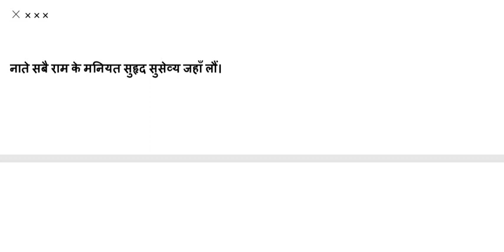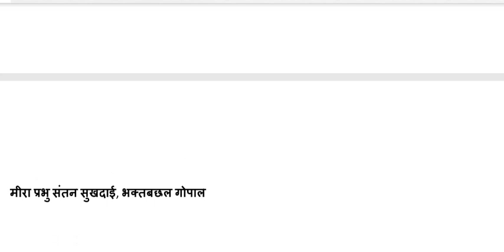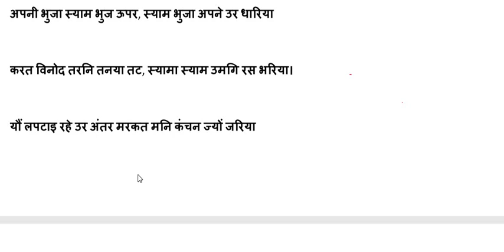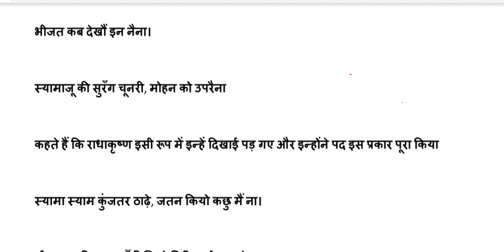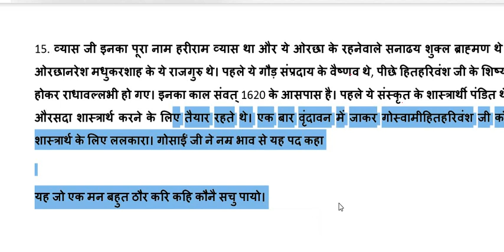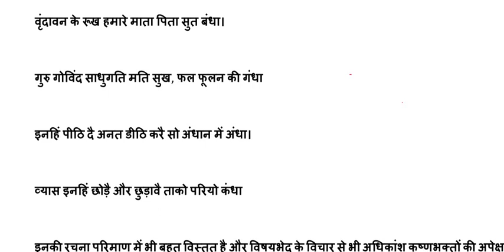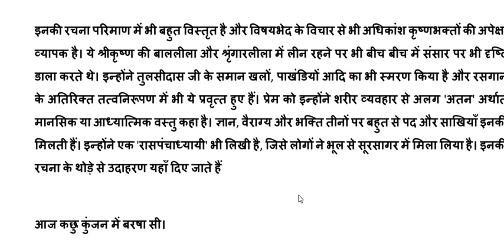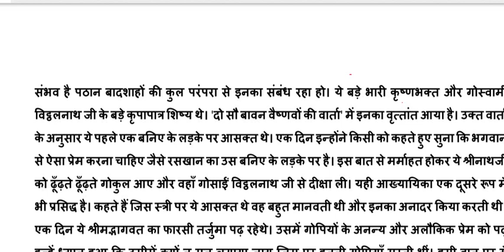हिंदी साहित्य का इतिहास/ आचार्य शुक्ल/ कृष्णभक्त कवि/ मीराबाई/नेट / Net JRF/ assis pro./भाग 28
आचार्य शुक्ल
कृष्णभक्त कवि/ मीराबाई
भाग 28
नेट / Net JRF/ assis pro./ pgt grade